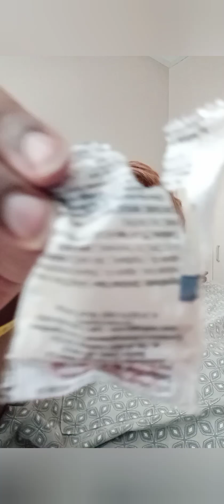New Year's Bangers Day 20 ( I don't own rights to this music)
hey you guys like this video subscribe to my channel press the notification Bell at comment down below what you would like to see from your girl also make sure that you follow me all my social media is and also please share this GoFundMe my facility now I'm going to that's not accept my Medicaid so I need help with paying my bills thank y'all so much